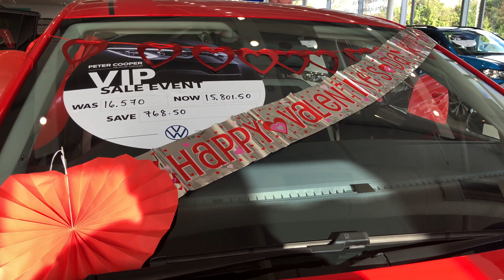Find a car you love...this Valentines Day